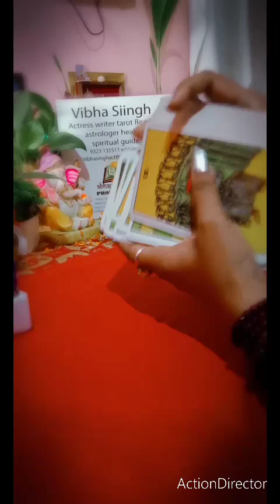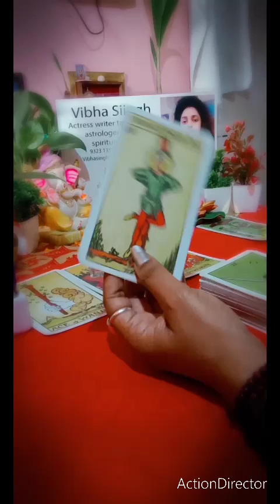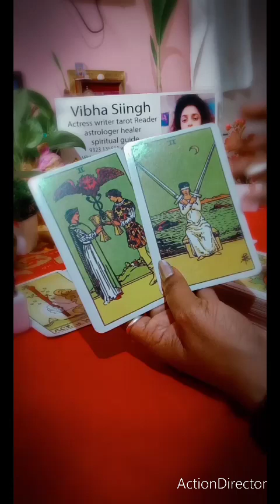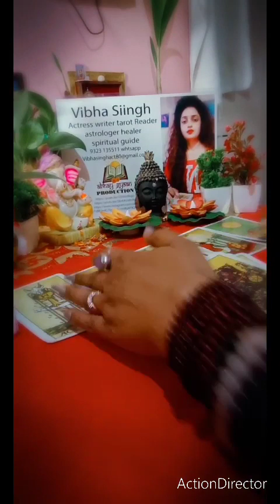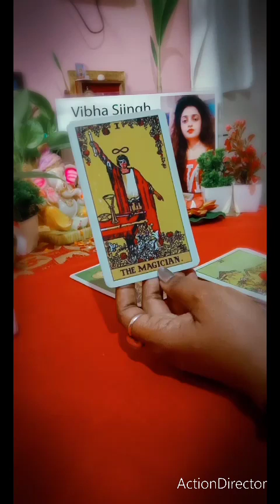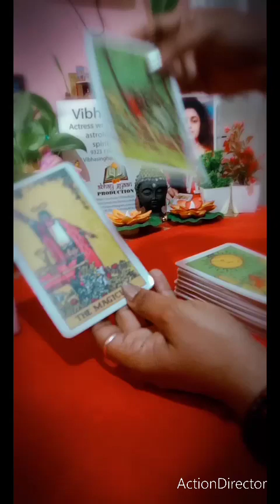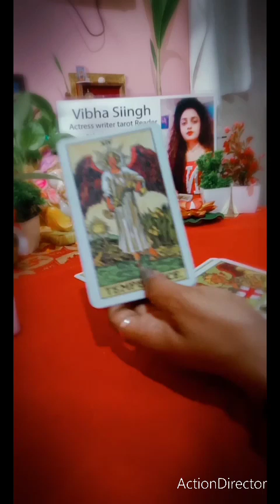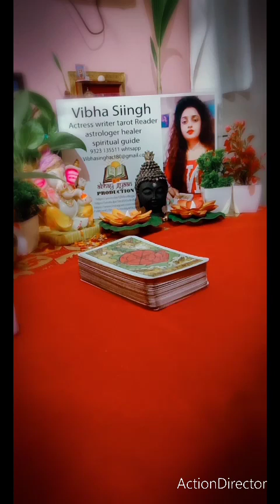सिंह ❤️प्यार या धोखा 😭 FEBRUARY LEO 🦁 LOVE AND CAREER ❤️💥💥💥💥💥💥💥💥💥💥💥💥💥💥💥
वीडियो देखिए

इस लिंक पर टच कीजिए दूसरा चैनल मिलेगा l
pura video dekhne ke liye is link ko touch Karen mere dusre channel per jaen aur ful love reading dekhen ❤️

Neelkanth Jyotish #2023

जन्मकुंडली का ओर नवग्रहों को बारीकी से विश्लेषण करवाने के लिए टैरोट कार्ड्स रीडिंग के लिए संपर्क करें,  (If You Want Your Kundli Analysis And Tarrot Cards Reading So Contact (Call/Whatsapp) Below Number..

| by Vibha Siingh
Your Journey To TRUE LOVE❤️Timeless Tarot Reading | By Vibha Siingh